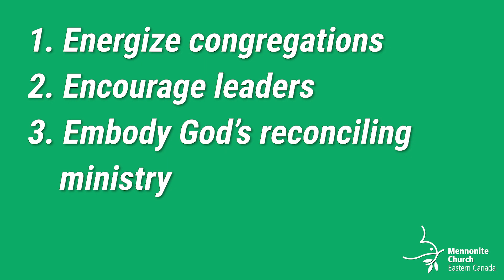Greetings from MCEC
Greetings from Ann L. Schultz, MCEC as your congregation begins the church year this fall. Find out about some great events. We are grateful and happy that you are a part of MCEC. May we all be transformed by the love of God, inspired by the hope we have in Jesus and called to action by the Holy Spirit.